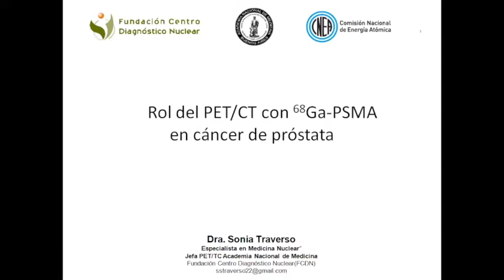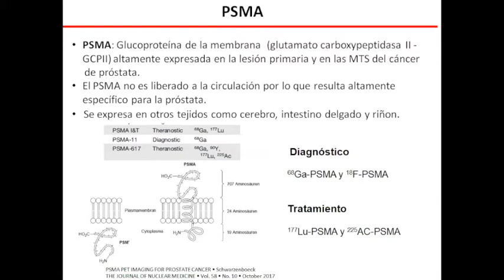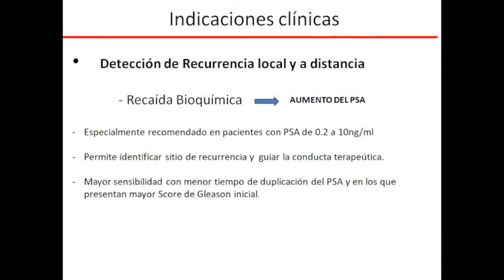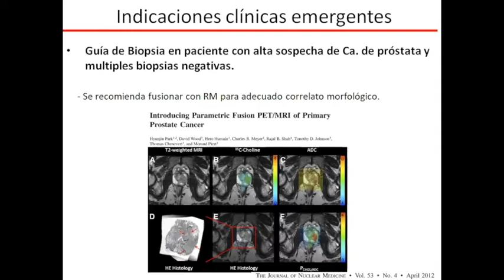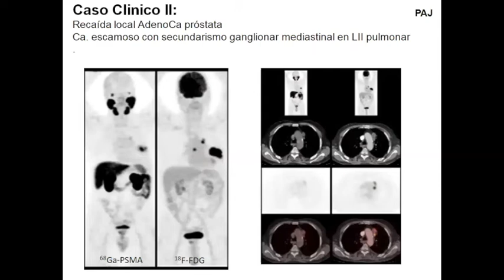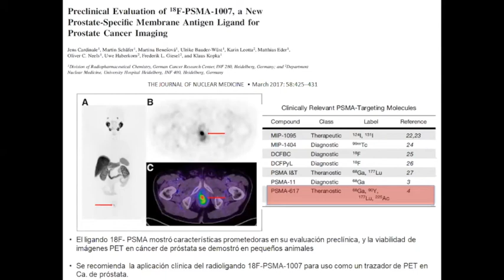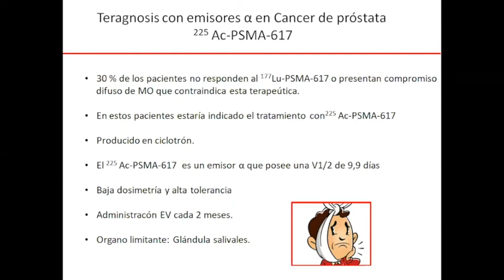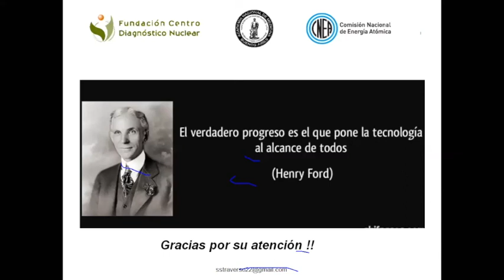Seminario Teragnosis II CA Próstata #7 PSMA Teragnosis Sonia Traverso